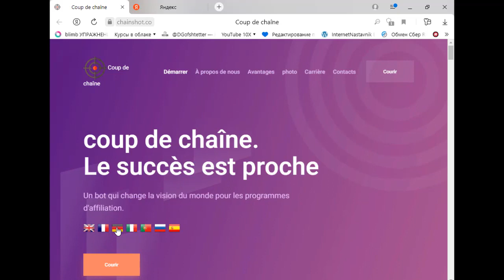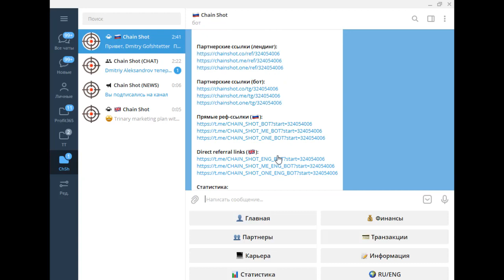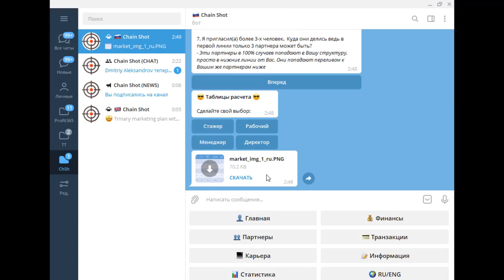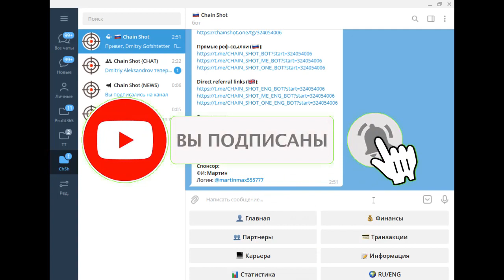Chain Shot обзор телеграм бота для заработка 30 рублей на вход огромный доход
НОВИНКА! Chain Shot обзор телеграм бота для заработка 30 рублей на вход огромный доход
Chain Shot Бот, который меняет мировоззрение на партнерские программы КАК ЭТО РАБОТАЕТ? Очень просто. С любого устройства!
Бот, который меняет мировоззрение на партнерские программы
КАК ЭТО РАБОТАЕТ? Очень просто. С любого устройства!
2- Покупаем 1-й уровень. Стоимость 1-го уровня в программе СТАЖЕР всего 30 рублей.
3- Получаем прибыль. Получаем прибыль и выводим на свой кошелек PAYEER. Моментально! ЗАПУСК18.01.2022 В 15-00
Телеграмм канал, Заработок в Интернете
Материальная помощь
 Буду благодарна за любую помощь
payeer P34908762
Сбер банк
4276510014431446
КОШЕЛЁК payeer.